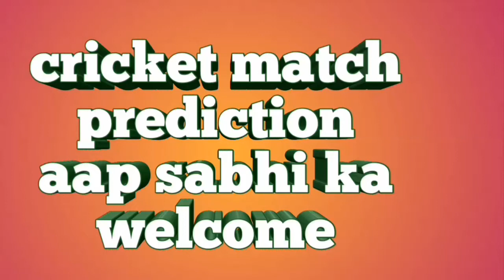12 August NatWest T20 Blast 2018 || Hampshire vs Essex match prediction || cricket prediction today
12 August NatWest T20 Blast 2018.
Hampshire vs Essex match prediction.